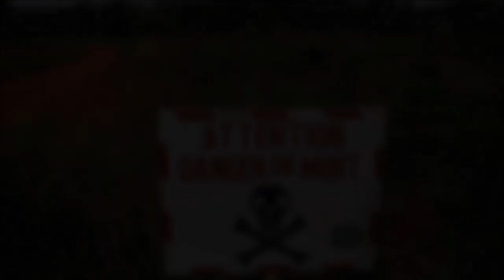LOS 100 PAÍSES MÁS PELIGROSOS DEL MUNDO (2023)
Los países más peligrosos del mundo en la actualidad.
Un vídeo diario desde el año 2014 sin fallo.
Video creado por petición de "NX_T".